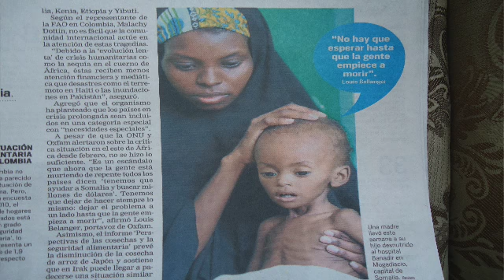Laudato Si Cap 6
Ultimo capítulo de la encíclica Laudado si.